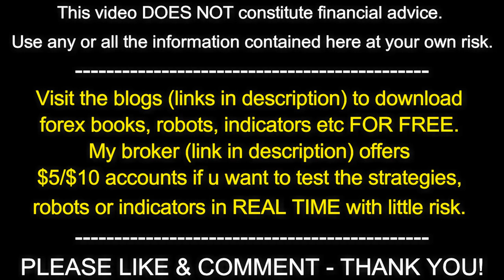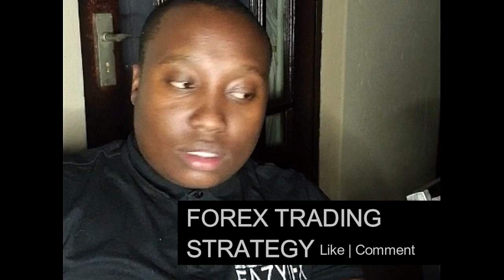HOW TO BE A SUCCESSFUL PROFITABLE FOREX TRADER by SA forex guru EAZY FOREX: Forex Trading Strategies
HOW TO BE A SUCCESSFUL PROFITABLE FOREX TRADER by SA forex guru EAZY FOREX: Forex Trading Strategies. Eazy Forex shares tips on becoming a profitable forex trader. Trading forex is not easy, so you need to take some of these tips (if not all) and implement them in your day to day trading in the markets.

Forex trading strategies is about forex and trading. We share videos on forex strategy, forex trading experiences. If you want the best forex trading strategies and guides on trading forex for beginners, forex trading strategies for beginners, we have forex trading strategies mt4 and forex trading strategies scalping.

A forex trading strategy is a technique used by a forex trader to determine whether to buy or sell a currency pair at any given time. Forex trading strategies can be based on technical analysis, or fundamental, news-based events. The trader’s currency trading strategy is usually made up of trading signals that trigger buy or sell decisions. Forex trading strategies are available on the internet or may be developed by traders themselves.